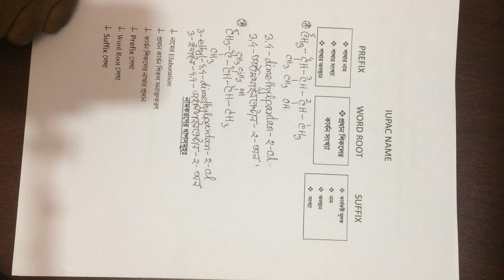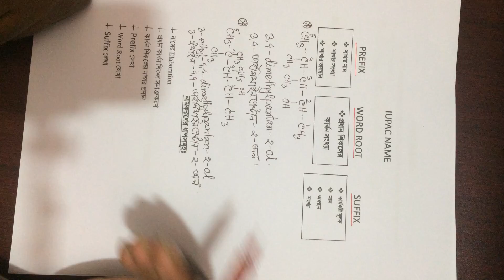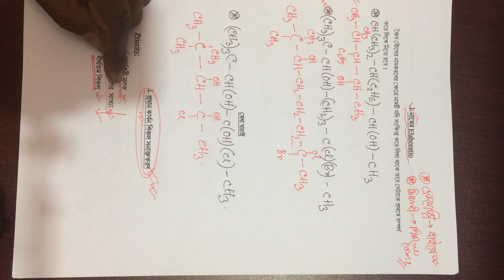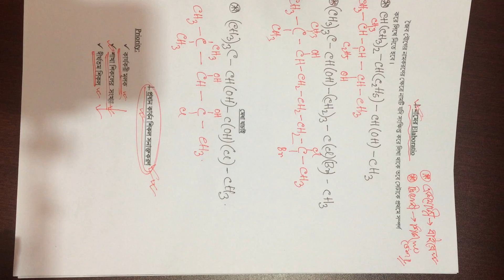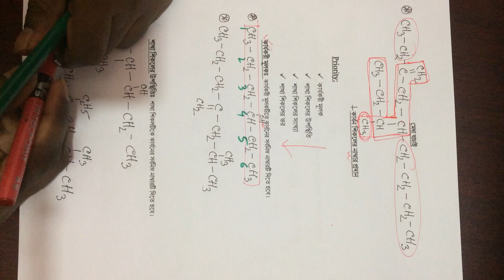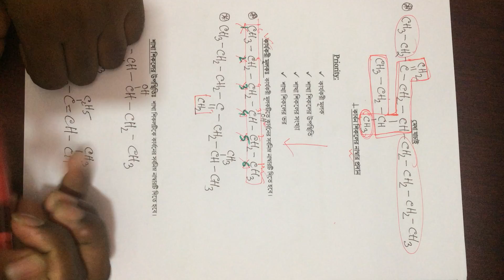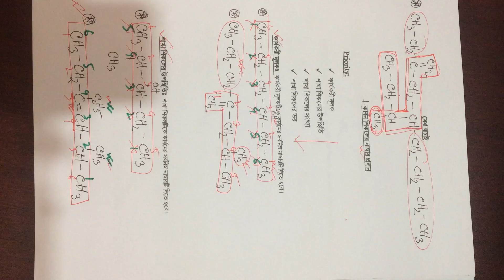IUPAC nomenclature of organic chemistry Part -1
IUPAC nomenclature of organic Compound.